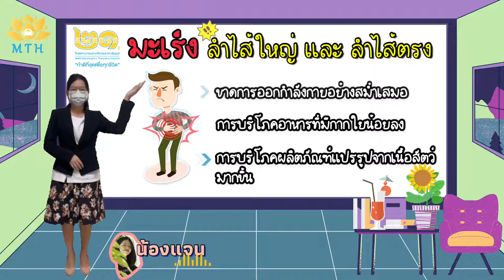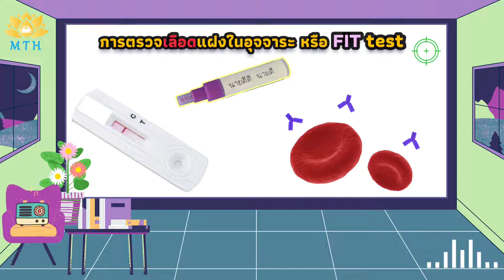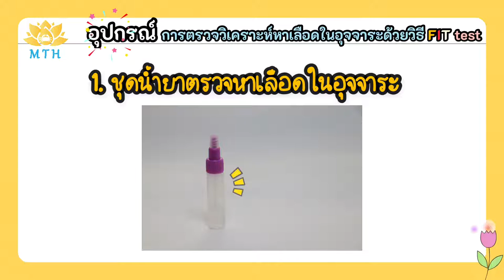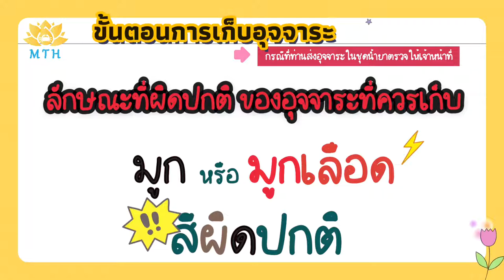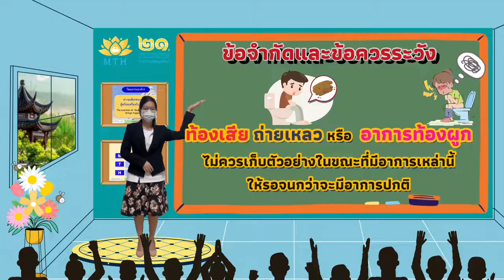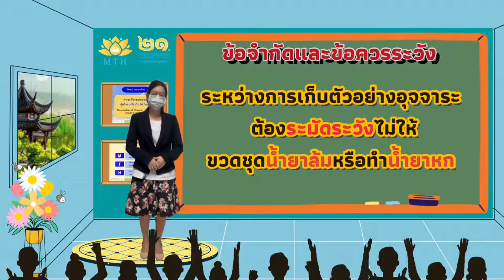การตรวจเลือดแฝงในอุจจาระ Fecal immunochemical test (Fit test)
งานโสตทัศนูปกรณ์
ภารกิจด้านการพัฒนาระบบสุขภาพ